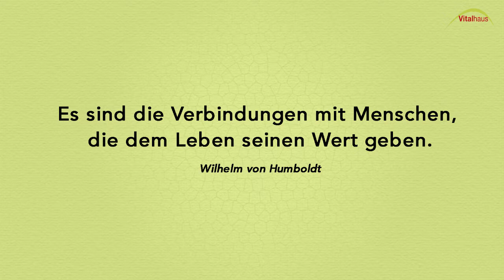Vitalhaus Achern - Mittelpunkt Mensch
In unserem Gesundheitszentrum steht der Mensch im Mittelpunkt - unsere Mitarbeiter sowie Patienten und Kunden. Wir freuen uns, Sie mit unseren vielfältigen Gesundheits- und Wellnessangeboten begrüßen zu dürfen.

Das Gesundheitszentrum Vitalhaus Achern steht für Gesundheit & Bewegung in der Ortenau. Mit den ansässigen Arzt- und Gesundheitspraxen sowie Angeboten zur Prävention und Rehabilitation ist es kompetenter Partner in allen Gesundheitsfragen. Wir freuen uns auf Sie!